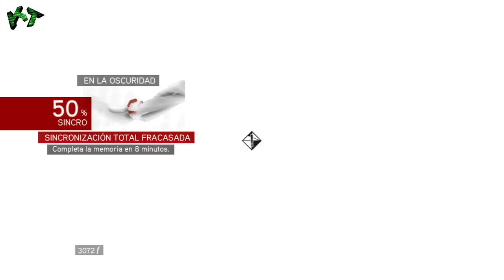Assassins Creed La Hermandad | Parte 3 | Español